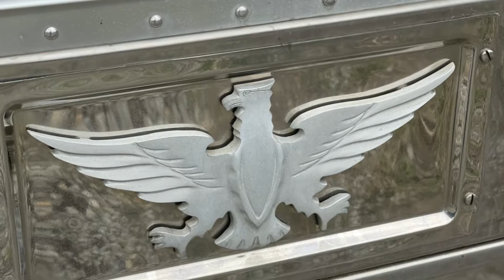Bus 3 in Tennessee!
We used Spring Break to go check out a bus in Tennessee. This was a great trip! We loved Tennessee this was our first time going there! We stayed in a travel trailer along Cosby Creek, it was beautiful.